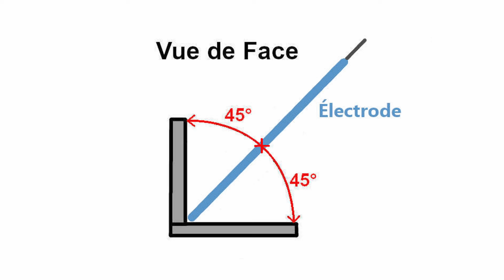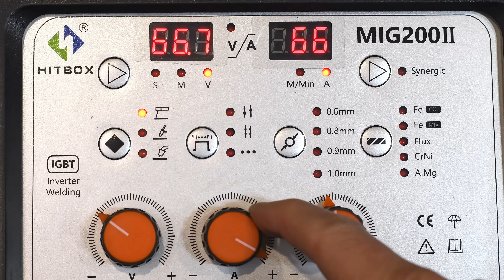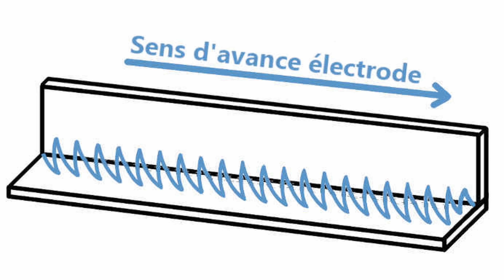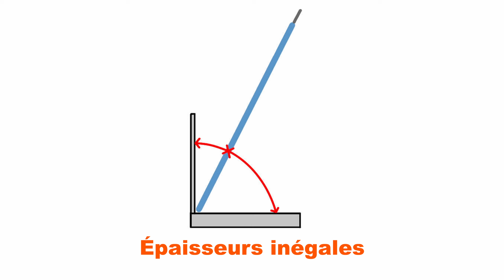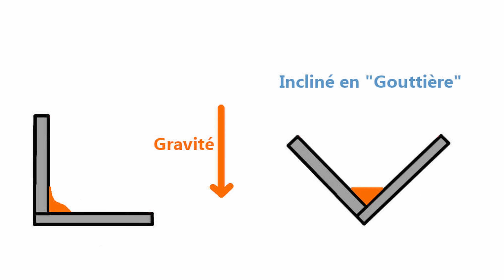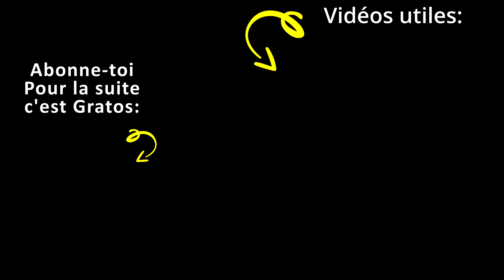☑️ Souder en Angle à L'Arc MMA - 7 ASTUCES pour réussir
Pour 3 Astuces supplémentaires vous pouvez jeter un œil à l'article sur mon site web
Merci de votre passage, un commentaire ou un partage m'aidera vraiment 🙏
✅✅En plus j'offre un PDF qui liste 45 erreurs de débutant pour aider à réussir ses soudures! Profitez-en c'est gratuit !✅✅
Peut-on souder l'aluminium à l'arc MMA ?
Aujourd'hui je partage les 7 astuces que je trouve les plus importantes pour réussir à souder en angle à l'arc MMA.
Nombreux sont ceux qui ont besoin de faire des soudures d'angle et qui ont des soucis à bien lier les 2 parties entre elles...
Heureusement il y a quelques conseils qui peuvent faciliter le soudage en angle intérieur.
J'espère que ces astuces vous fileront un bon coup de main, n'hésitez pas à me le faire savoir en commentaire.
Bon visionnage !

- Les fumées de soudure sont nocives, voici un masque sympa qui filtre bien et passe sous les cagoules de soudage

- Des électrodes efficaces et peu chères pour acier

Si vous cherchez des avis sur un 1er poste à souder pas cher, voici le test vidéo du fameux parkside fil fourré
Sur ma chaîne vous trouverez des tutos pour apprendre la soudure facilement, des fabrications de A à Z de meubles en bois et métal avec explications et plans, des tests de matériels liés à la soudure ou la métallerie, et des créations en version détaillée ou accélérée.

Merci à vous de me suivre et de regarder mes vidéos en entier c'est ce qui m'aide à proposer du contenu de meilleure qualité 👍

Chapitres:
00:00 Astuce n°1 pour souder en angle à l'arc MMA
01:33 Astuce n°2 Soudure en angle à l'arc MMA
02:36 Astuce n°3 pour souder en angle à l'arc MMA
03:32 Astuce n°4 Soudure en angle à l'arc MMA
05:31 Astuce n°5 pour souder en angle à l'arc MMA
07:17 Astuce n°6 Soudure en angle à l'arc MMA
08:03 Astuce n°7 pour souder en angle à l'arc MMA